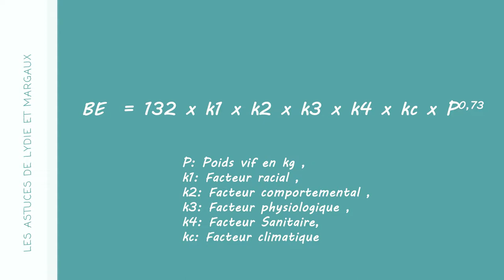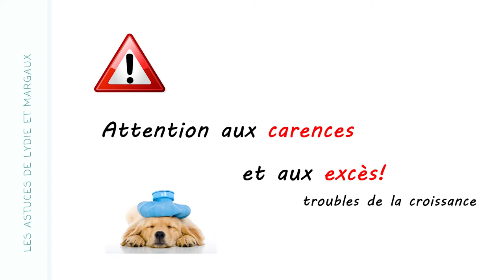🍗 ALIMENTATION du chiot et chaton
Et vous quelle alimentation donnez-vous à votre chiot / chaton ??  😺🐶